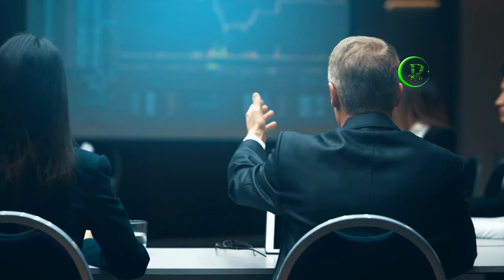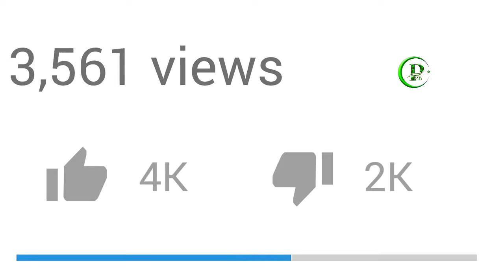Big Development Between China And US | Pak Place TV